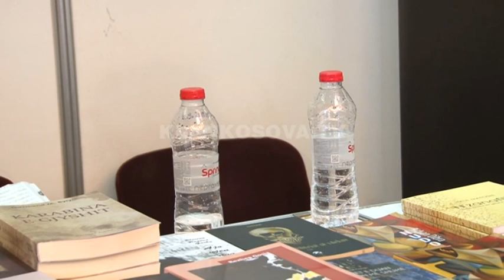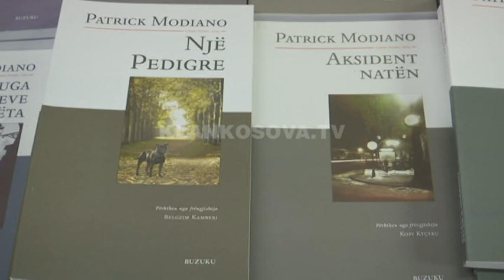Vapa telash në panair - 09.06.2018 - Klan Kosova